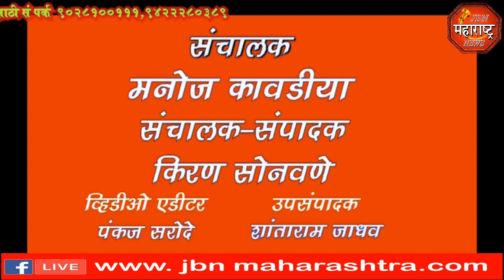ना.गिरीष महाजन यांनी माजी उपमुख्यमंत्री अजित पवार यांच्या वक्तव्यावर jbn maharashtra news jalgaon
ना.गिरीष महाजन यांनी माजी उपमुख्यमंत्री अजित पवार यांच्या वक्तव्यावर प्रत्युत्तर हे पत्रकार परिषद घेऊन दिले. महाजनादेश यात्रेची सभा दि.8 ला सकाळी 10 ला होणार